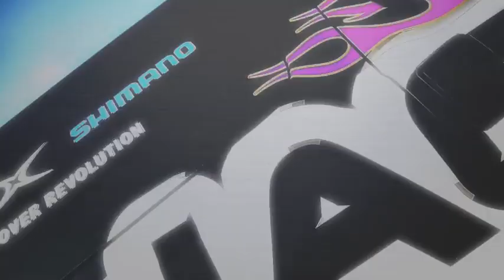2012.03.06 片岡壮士の琵琶湖カイセツ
マグスカッドでビッグバスゲット!早春の琵琶湖の状況と釣れ方について解説してもらいました